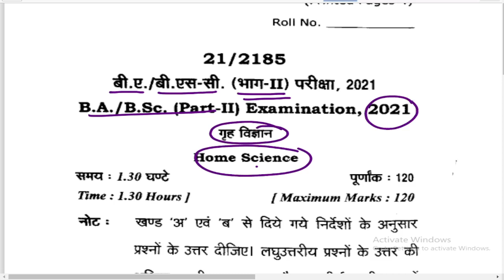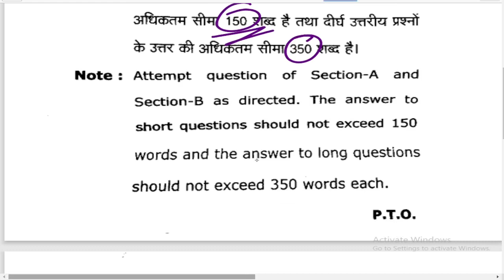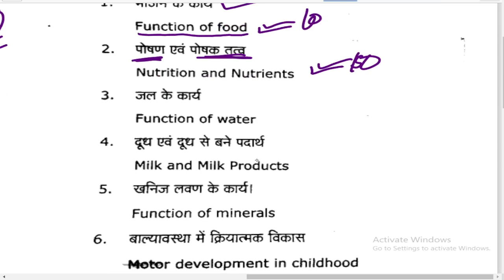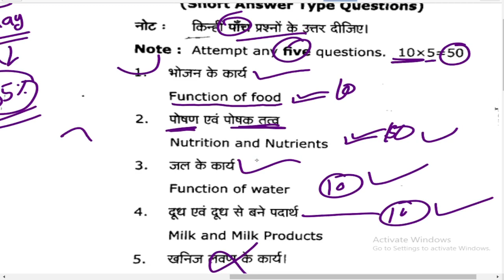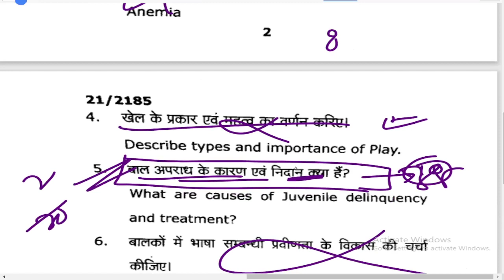🔴Live| Bsc 2nd year Home Science paper 2021/MGKVP/paper Hacker/B.sc 3rd Year Home science paper 2021